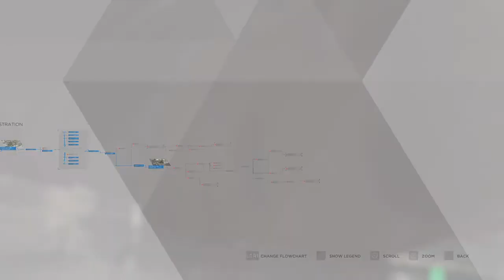Detroit: Become Human (PS4) - My Ending